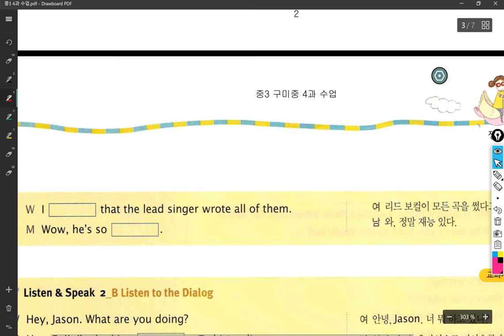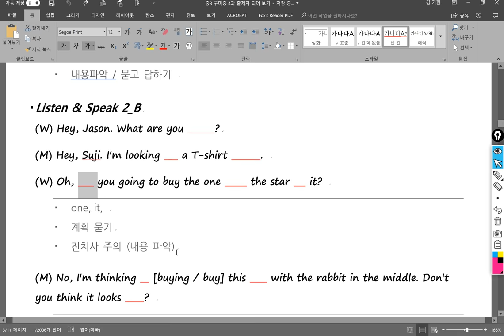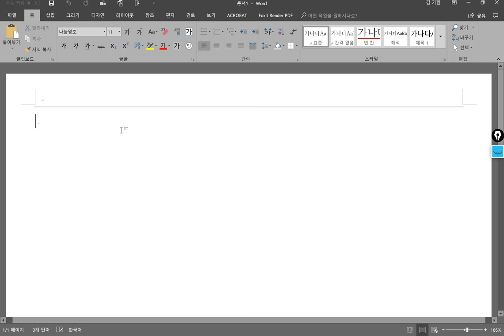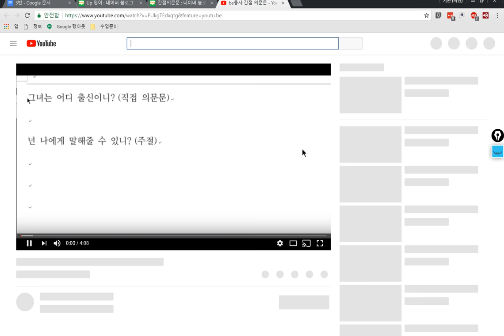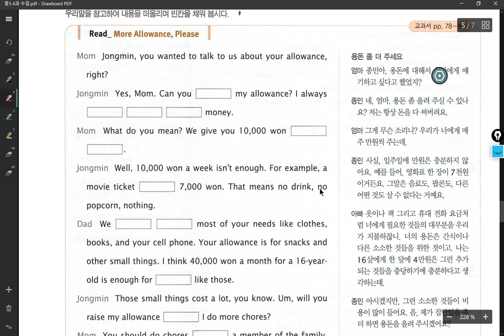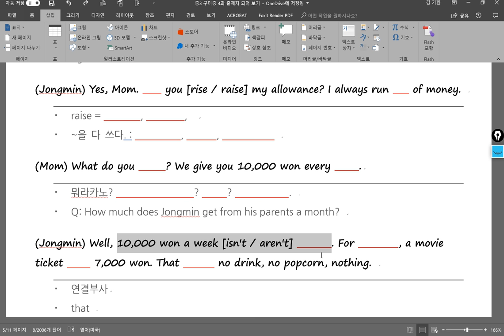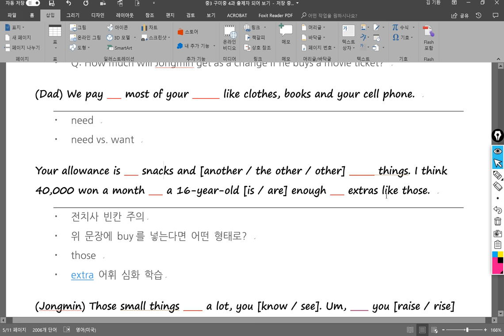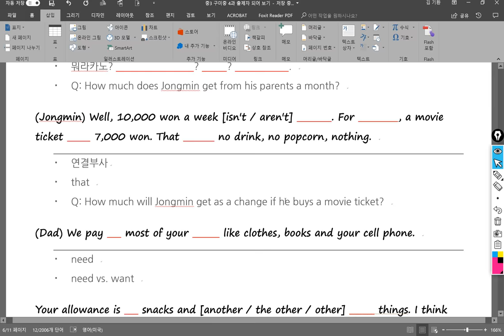중3 2018 05 29